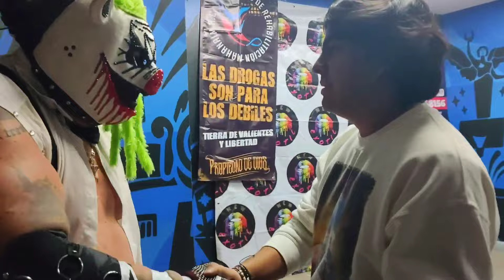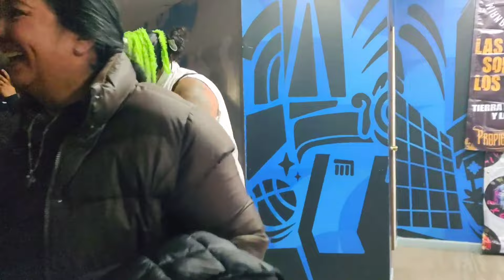"Creo que esta vez me doble" | Puebla, New Exotic, Arena López Mateos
¡Saludos a toda la banda porcina! Esto es un poco de todo lo que se vive entre cada función, desde que salimos hasta llegar a nuestro destino, muchas veces vivimos la presión del momento y en ocasiones andamos corriendo, sin embargo, todo esto se hace desde lo más profundo de nuestro corazón.

Porque todos somos Puerkosss!! Toménla!!